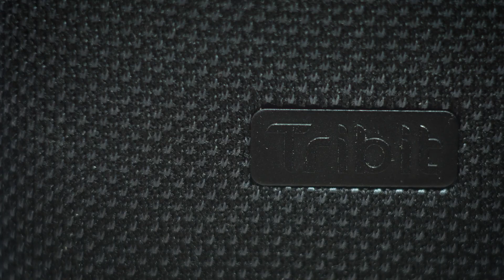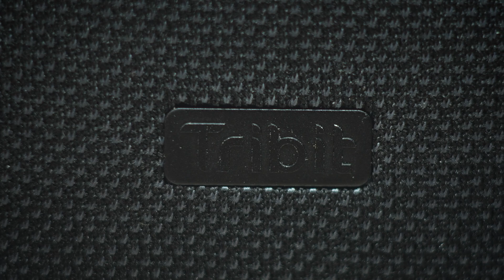[รีวิว] : ลำโพง Tribit Stormbox Micro 2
ได้ที่ร้าน eGadget Thailand ตามลิงค์นี้ :